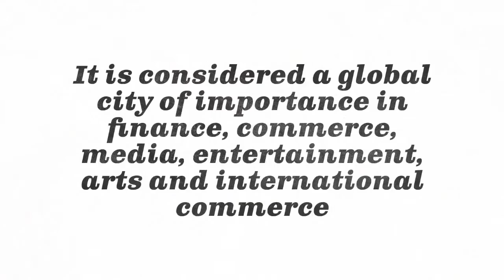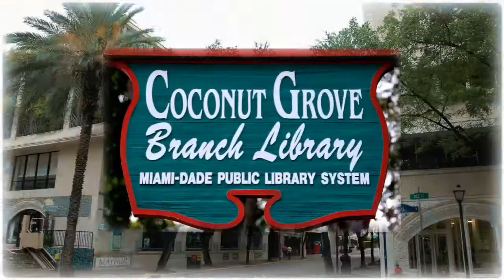Miami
Miami, located in Florida, United States, is an attractive tourist town. Miami Beach, has become one of the most visited areas of the country, with its Ocean Drive, with which you can run into any famous.